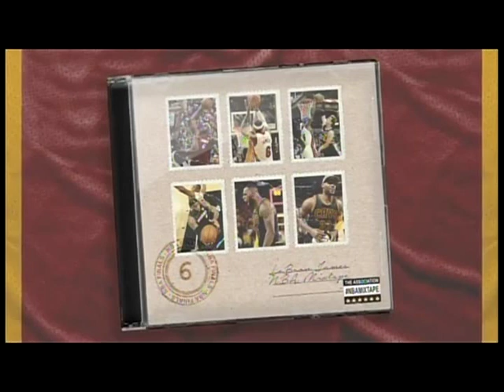The King & The Damaja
LeBron james Mixtape: 6 Straight Eastern Conference Finals (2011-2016) by NBA & Jeru Tha Damaja / The Sun Rises In The East - "You Can't Stop The Prophet"